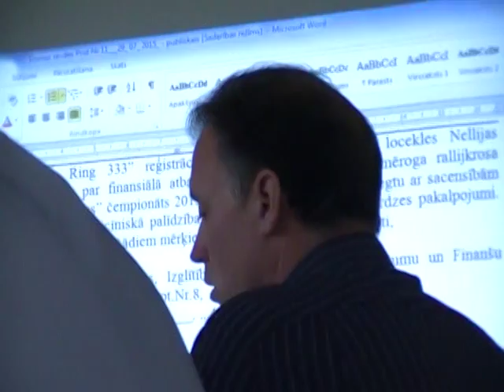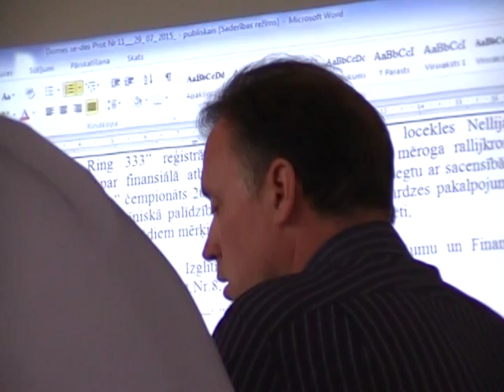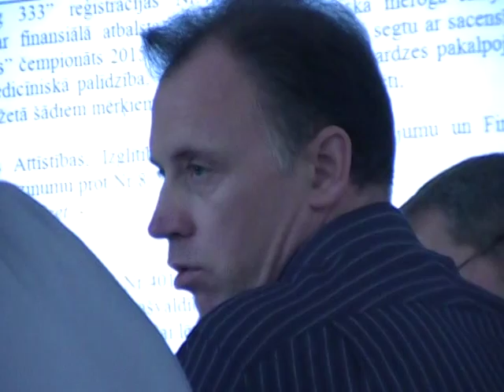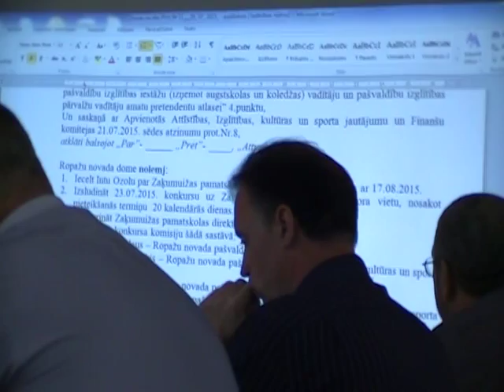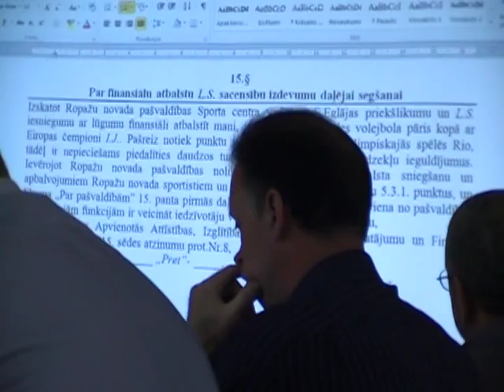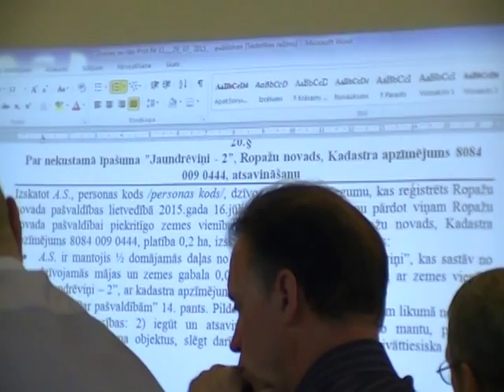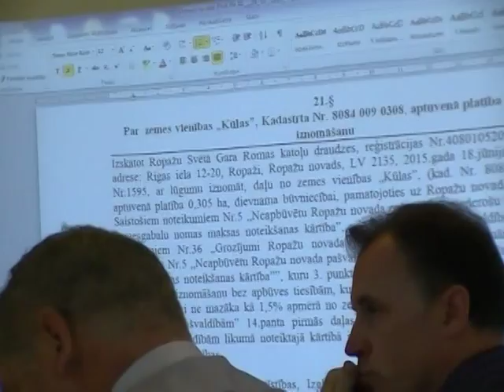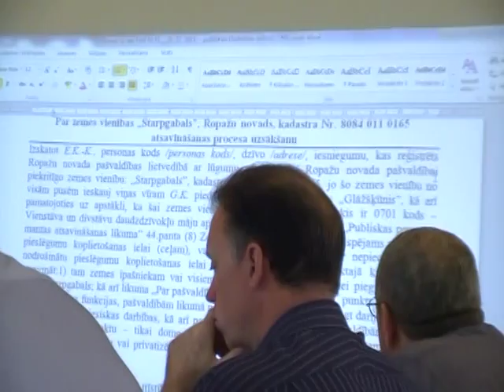Ropažu Domes sēde 29.07.12015. Baznīckungs. 3/5